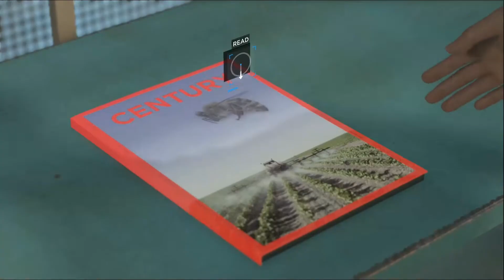RUNNING AWAY FROM MY ABUSIVE DAD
RUNNING AWAY FROM MY ABUSIVE DAD - Detroit Become Human EP 2